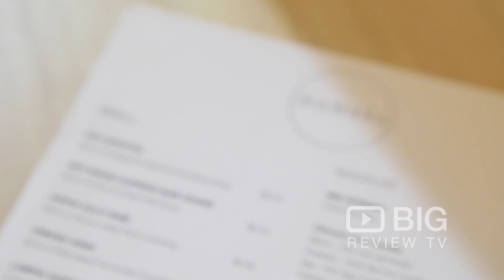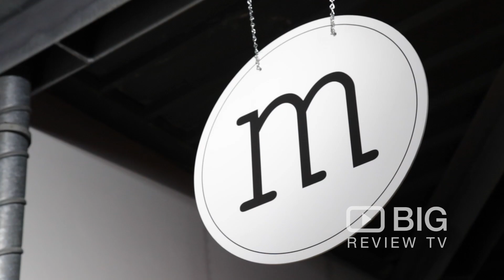Mamaku Kitchen Indonesian Restaurant in Clayfield QLD serving Noodles and Curry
Mamaku Kitchen is a little gem in the middle of Clayfield. The food is fresh, absolutely delicious and reasonably priced.

Mamaku Kitchen
Shop 1C, 730 Sandgate Road Clayfield  QLD Australia 4011